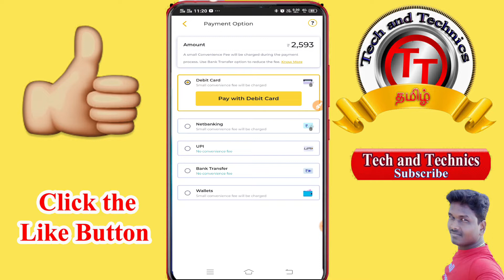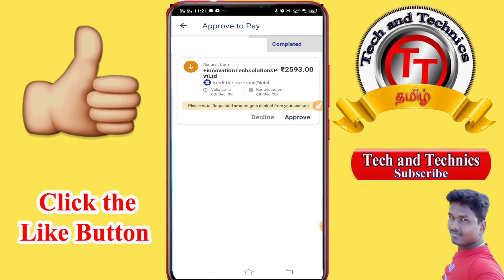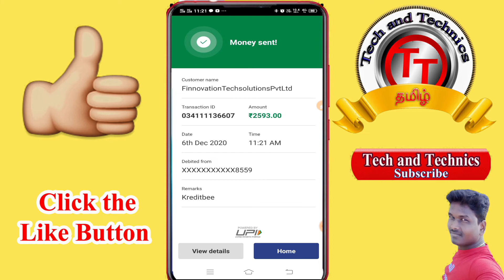How to pay Kredit Bee instant personal Loan in Online Tech and Tech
Other best Loan App

                                              PF Helpline                          ✔